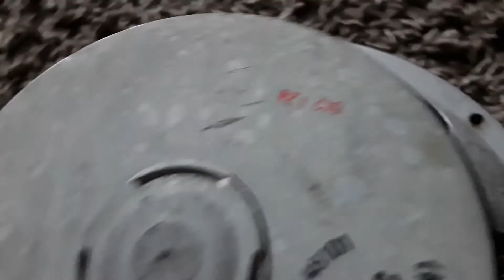philips 9710 MC 8" vintage fullrange